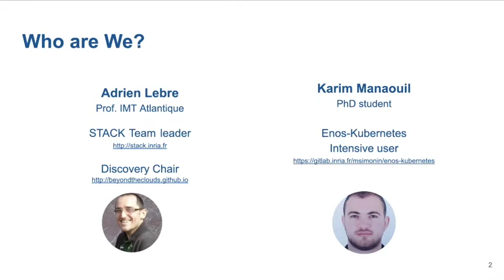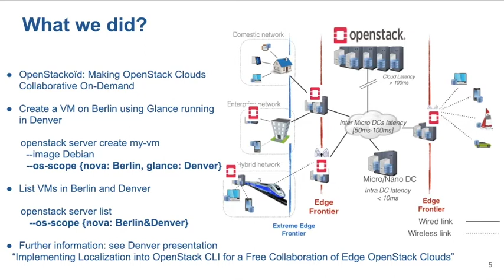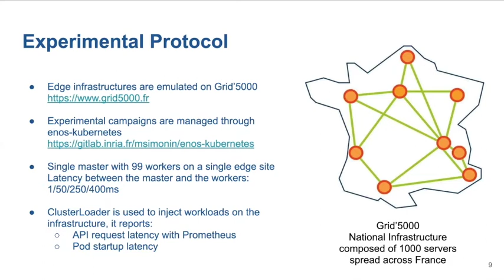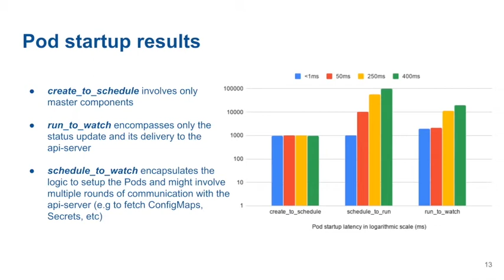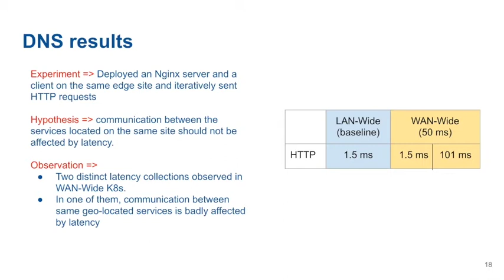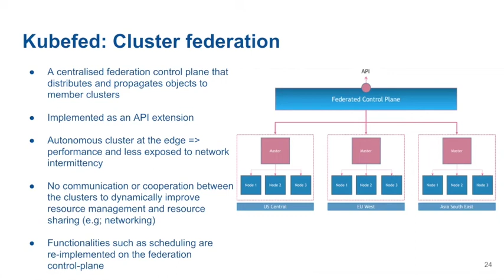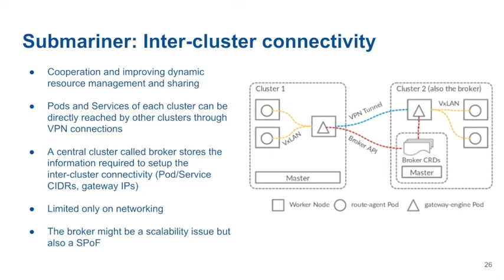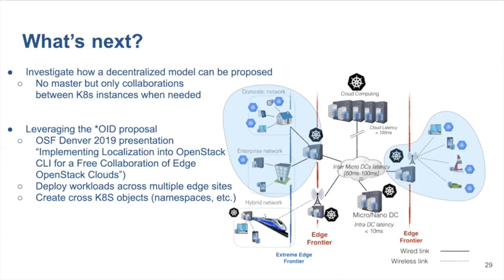Kubernetes as a container platform for the Edge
While Kubernetes has proved itself as the defacto standard container manager in the cloud, it is still not well understood whether it can preserve the same status on the Edge. With the increasing interest in deploying it as  the solution for the edge (e.g., EdgeNet), it becomes crucial to evaluate it in such a context to understand the possible limitations and pitfalls. To this aim, we conducted an experimental campaign on the Grid5000 testbed in order to study the effects of  WANWide links. Concretely, we deployed a vanilla Kubernetes following the centralized model proposed in the 2nd Edge white paper: control plane services on one location and worker nodes on other distant edge locations. After presenting the main results of this study, we will highlight the main initiatives that propose to extend Kubernetes in order to deal with edge specifics, namely KubeEdge, Kubefed and Submariner shedding some light on their architectural limitations.

Speakers: Karim MANAOUIL, Adrien Lebre
Track: 5G, NFV & Edge